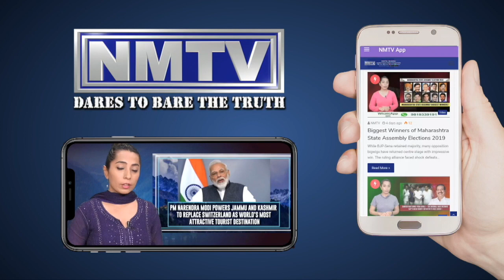Ganesh Naik launches intensive FeedTheNeedy drive for rickshawalahs & families